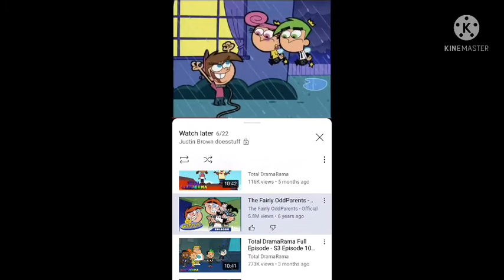Open season (2006) part 2 Rudy tatbootie helps Timmy Turner gets stuck by a truck